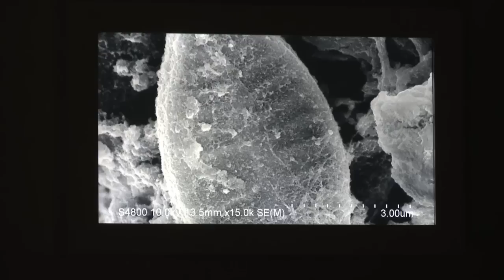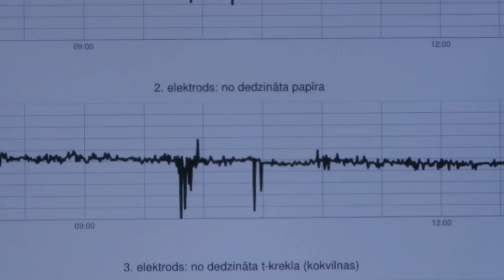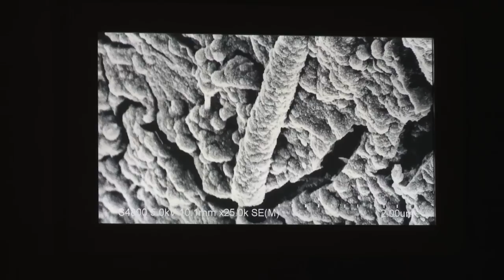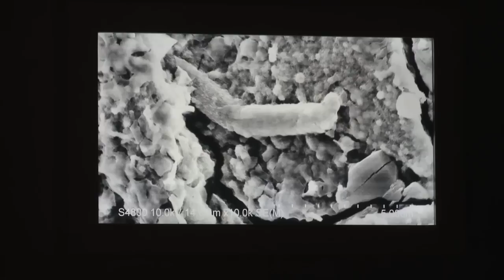Biotricity_BacteriaBattery_No_5.mov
Bacteria Battery No 5 is an art-science installation created in collaboration by artists Rasa Smite, Raitis Smits, Martins Ratniks from RIXC and Voldemars Johansons, as well as biologist Arturs Grudulis from Latvian University. The installation is part of a larger project called BIOTRICITY and is exhibited in RIXC Media Space in the framework of ART+COMMUNICATION 2012 -The XIV International Festival for New Media Art,
October 4 -- November 4, 2012, Riga and Liepaja